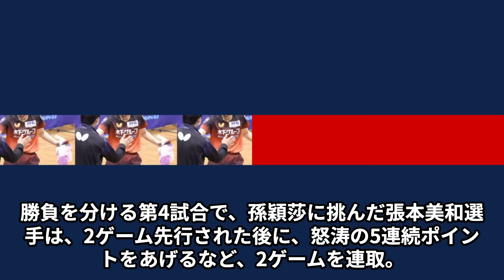【女子卓球】張本美和に敗れた孫穎莎の監督、馬琳が国外追放の危機の真相が…！「ボロボロになるまで…」中国民から“指導放棄”と非難される監督の変わり果てた現在の姿がヤバすぎる…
このチャンネルでは、今話題のアスリートや著名人の
気になる速報やエピソードを動画でお届けしています。

アスリートから監督、アスリートのパートナーなどを深掘りして、

張本美和選手、わずか16歳にして世界の頂点に挑む！アジア選手権で絶対女王・孫穎莎を打ち破り、日本に50年ぶりの団体優勝をもたらした彼女の快挙を徹底解説します。この快進撃は卓球大国・中国を揺るがし、監督の責任問題まで発展。中国卓球界に与えた衝撃と、日本卓球界の未来をぜひご覧ください！